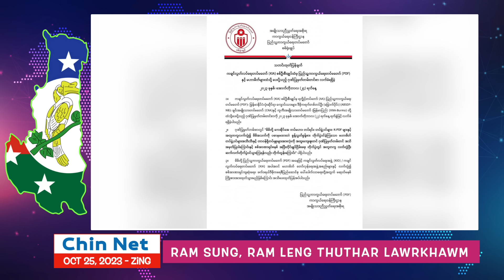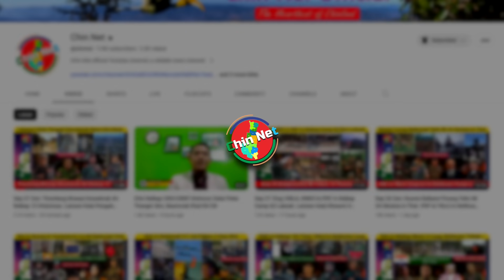Oct 25 Zing: PDF In Ralbawi Kikawng Telin Ralkap 6 That. Chinram ah Hamoon Thlisia Hrang Ding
Background Image:
"Designed by kjpargeter / Freepik"